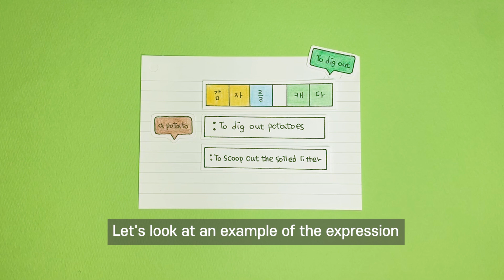How to Say Cat in Korean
An-nyeong. This is your Korean study buddy Sunny. Today we will learn expressions about cats such as 집사[jip-ssa], 감자[gam-ja], and 개냥이[gae-nyang-i]. By the end of this video, you can use these new expressions!

Chapter
00:00 Intro
00:25 집사[jip-ssa] : a butler
01:24 감자[gam-ja] : a potato or solid clump
02:29 개냥이[gae-nyang-i] : a puppy-like cat